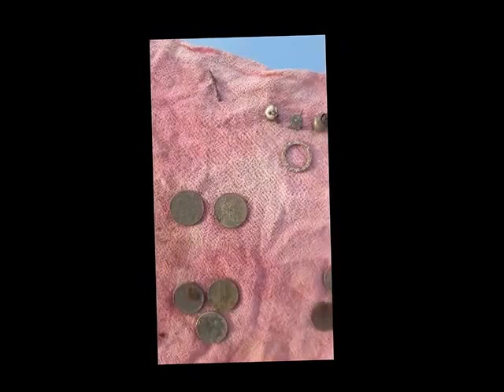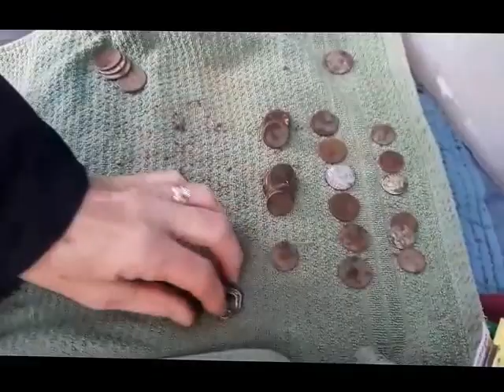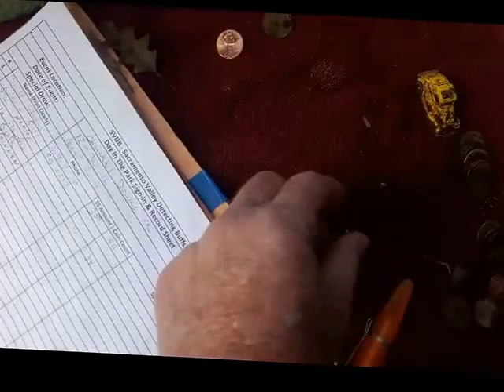Dec 31st Metal Detecting Hunt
Last day of the year in Cal a small park but some neat finds